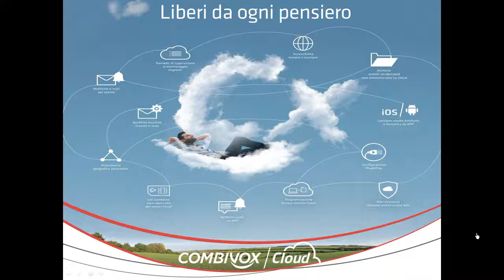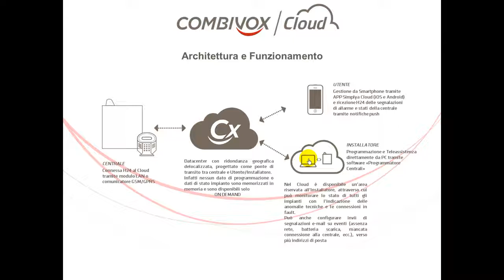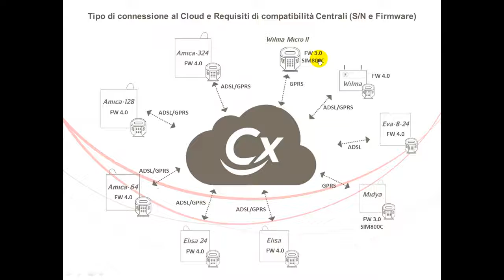Combivox Cloud -Architettura e funzionamento del sistema(parte1)